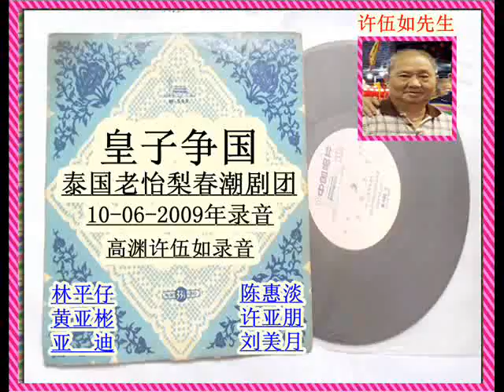皇子争国=1 泰国老怡梨春潮剧团